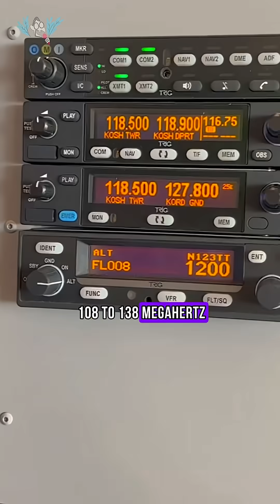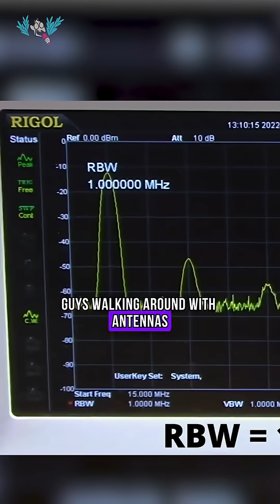Starlink in-flight WiFi banned: Dangerous pilot radio interference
New Starlink-powered in-flight WiFi was just disabled on United Airlines. Why?

Because it was causing static interference with pilot VHF radios, impacting communication with Air Traffic Control (ATC). We don't want Starlink WiFi to cause a plane crash.

So how can a Starlink dish interfere with a plane's cockpit comms? It comes down to harmonics and how Starlink’s phased-array antennas transmit data across multiple frequencies. Since pilots still use analog AM radios, designed to pick up overlapping signals for safety, electromagnetic noise from Starlink’s MIMO system can leak into those bands, creating static and interference.

Is Starlink in-flight WiFi dead? Not quite. Similar issues have happened before with 5G and onboard systems. With better radio shielding and hardware tuning, airlines should be able to eliminate the interference and restore high-speed satellite internet at 35,000 feet.